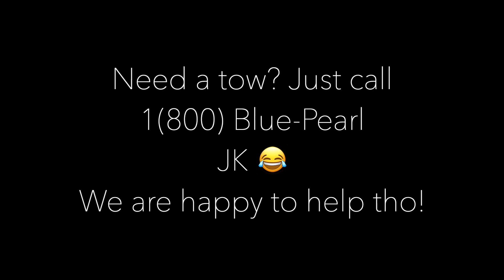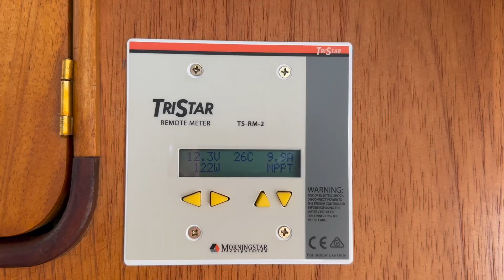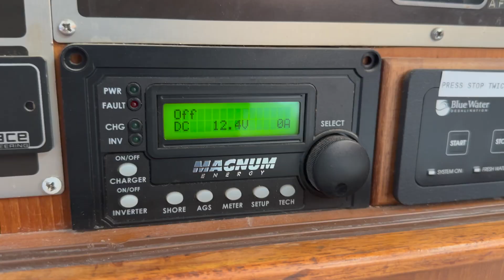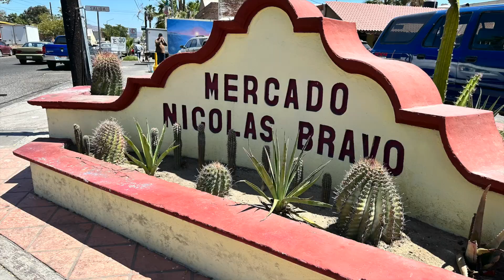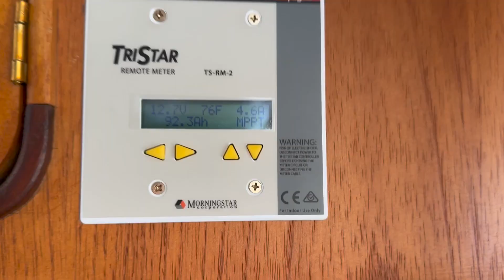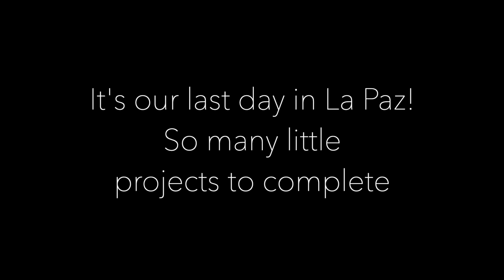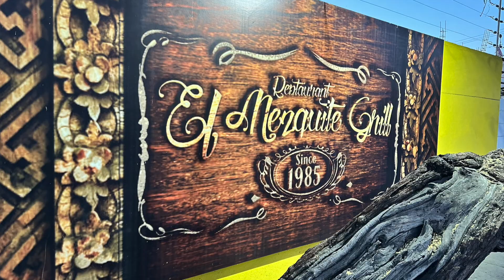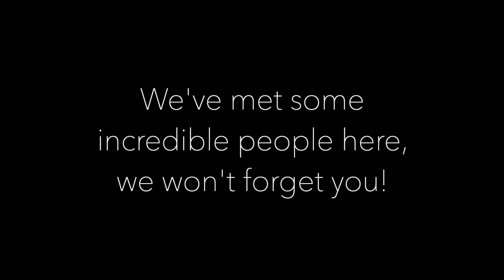Ep 41 | We had dinner with YouTube sailing celebrities and left without a single photo!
S2 E41  - It's our last week in La Paz and it's chock full of activities!
This week we add solar, check the house batteries, clean the thru-hulls and strainers, stock up with a couple months of food (and Indio of course!😜) and meet new friends - Hi @GeneandRenee !😃
Plus we got to hang out with @svdelos and crew on their last night in La Paz. Phew what a week!!

XO, Blue Pearl

Gear we use:
GoPro Hero5
DJI Mini 3 Pro drone (DJI RC)
iPhone 14 Pro Max and 14 Pro
Editing: Affinity Photo and iMovie